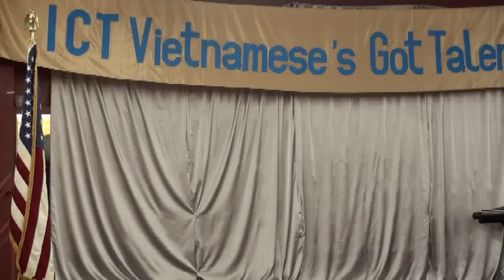25. (WVGT Part1) Giang Trinh - Sau Vuong Y Nhac